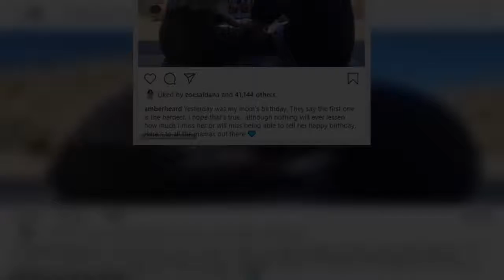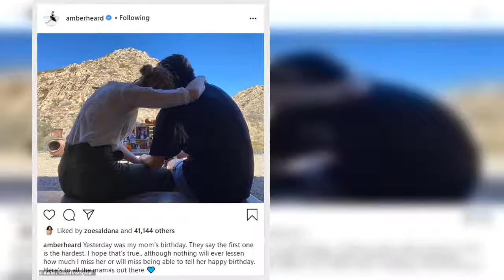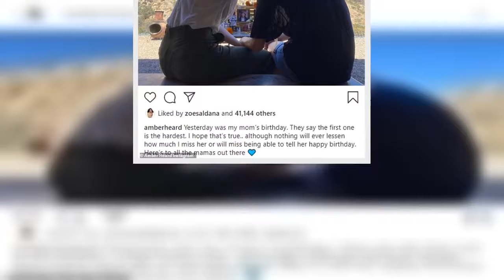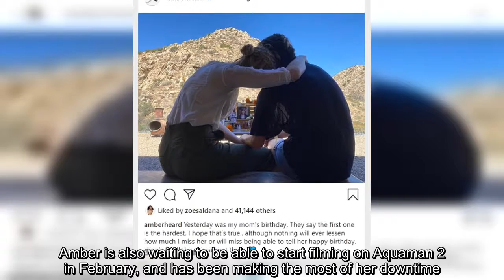✅ Amber Heard sports a flannel blouse and goes make-up free as she hikes in Los Angeles with her be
✅  Amber Heard sports a flannel blouse and goes make-up free as she hikes in Los Angeles with her beloved pup